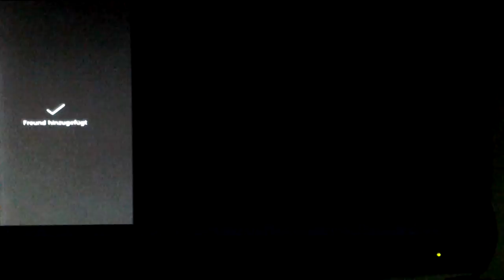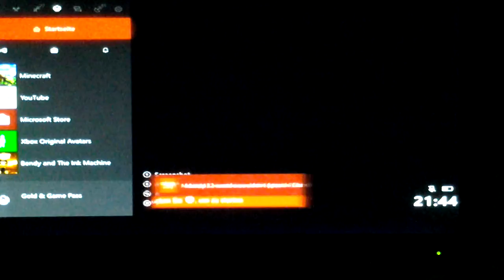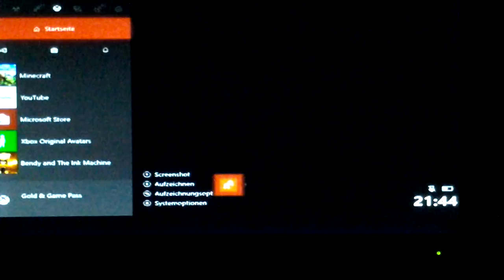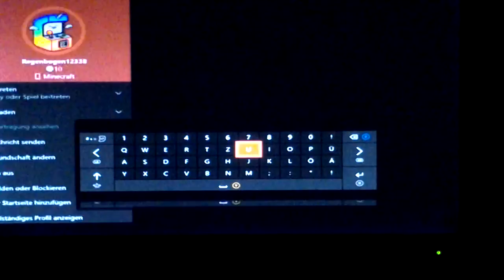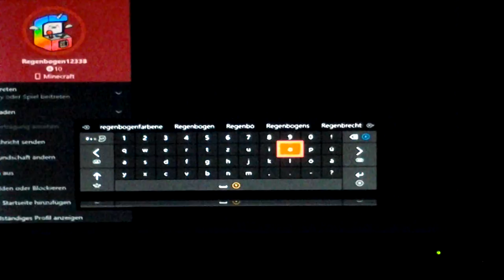Minecraft erklärung folge 1 ein neues video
Frag um ihr livestreams haben wolt